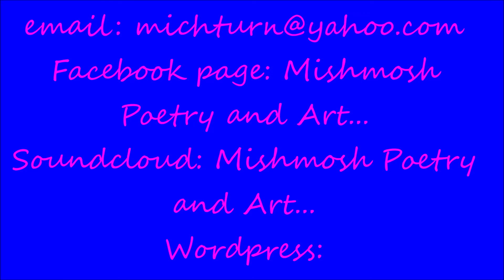THE ACHE OF LOVE... poem by mish 2021... (music by Ludovico Einaudi)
a love poem with original artwork by mish 2021(music by Ludovico Einaudi)